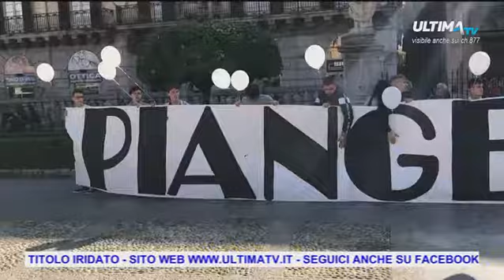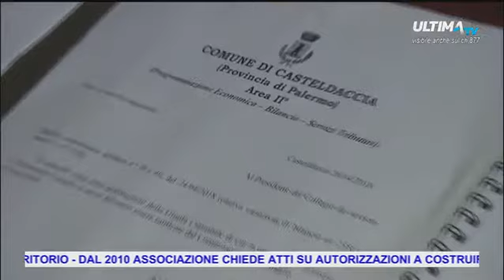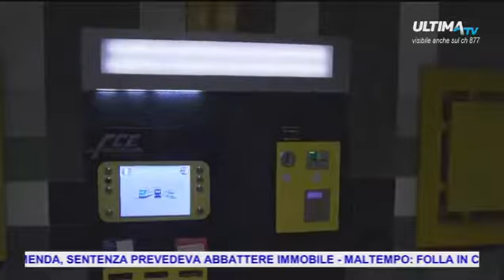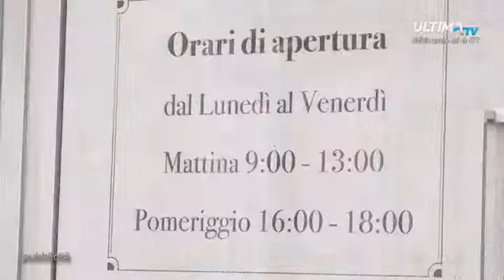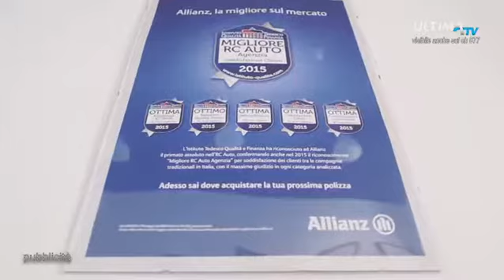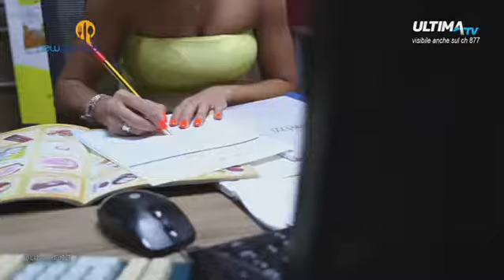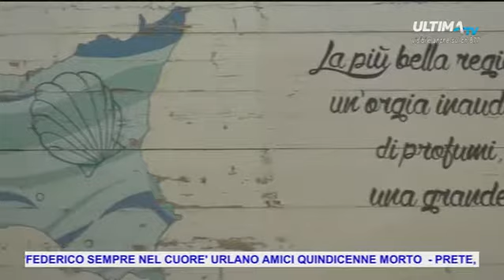ULTIMA TG ORE 20.00 DEL 06 NOV 2018